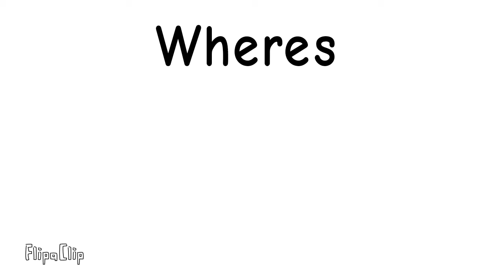Bellyache[Flipaclip][Spoilers!][Adopt me Mythical pets[4 Mythic pets in animation]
Ft:
Goldhorn
Wyvern
Pheanoix
Kiren

Apps:
Flipaclip

Fps:
12

Pages:
277

Enjoy! The animation And Thank you for 70! Subs:D